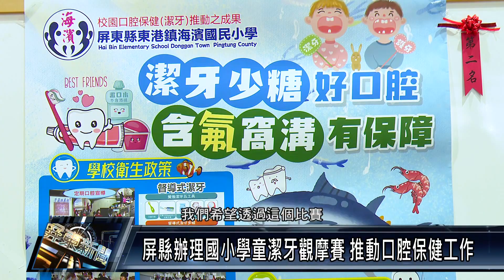屏縣辦理國小學童潔牙觀摩賽 推動口腔保健工作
屏縣學生齲齒率逐年下降，雖高於全國平均值，但差距已持續遞減，屏東縣政府持續推動學童口腔保健工作，與屏東縣牙醫師公會在仁愛國小舉辦國小學童潔牙觀摩賽，共28校、216位學生報名參加，展現推動口腔保健的成果。